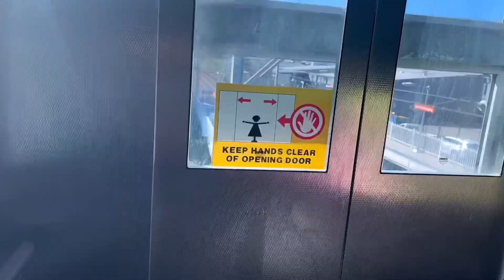Trainspotting at Thirroul part 6 vlog 10